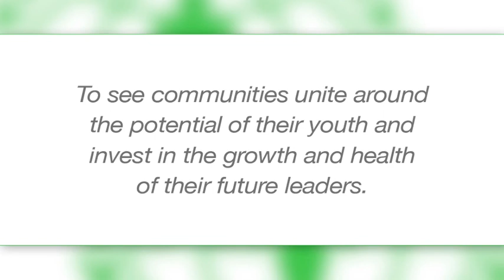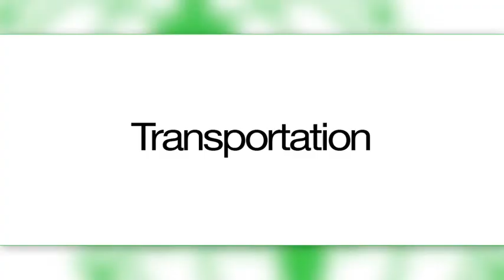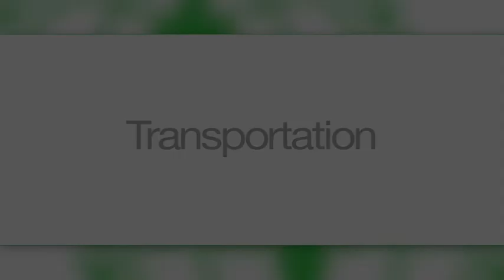New details! Kenya Outreach Tidings & Women's Federation for World Peace Australia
Community Projects in Kenya - Kenya Outreach Tidings & Women's Federation for World Peace Australia.  This is an updated version with revised phone and email details.

A video about the work of Bishop Nicholas Olumasai and his outreach work with Kenya Outreach Tidings in Kakamega, Kenya.